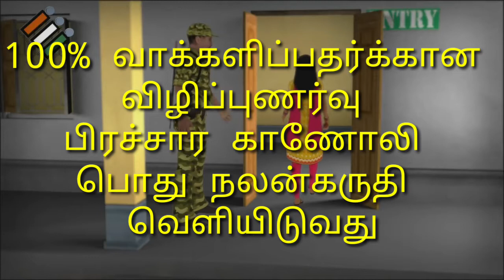Awarness for 100% polling in Tamilnadu General election